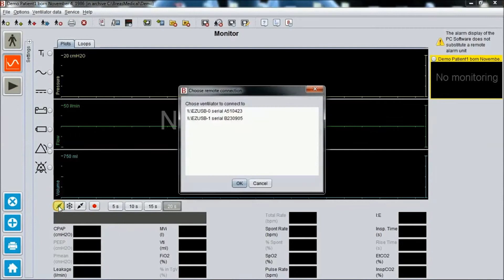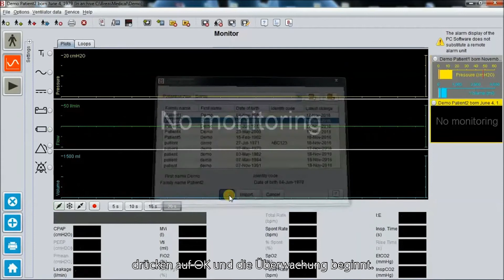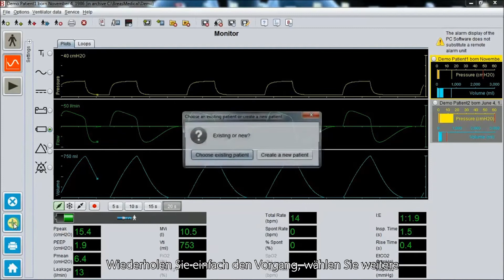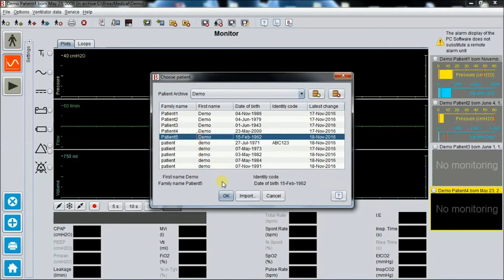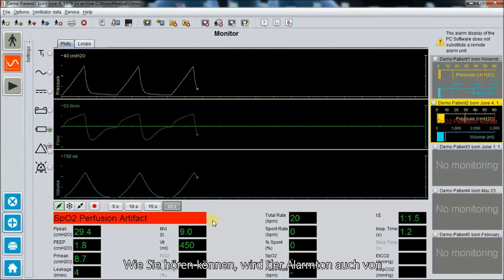Breas Tutorial Series PCSW Remote Monitoring (German)